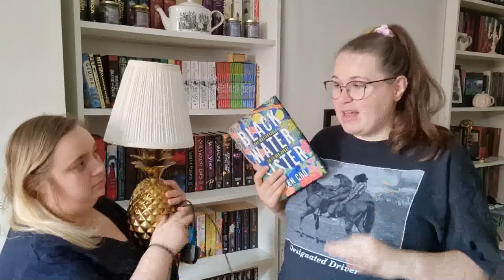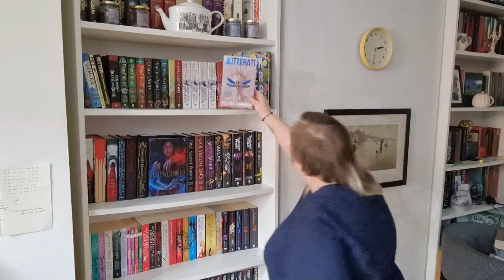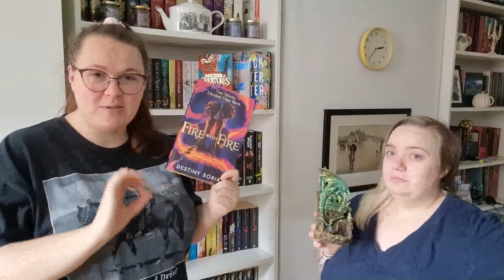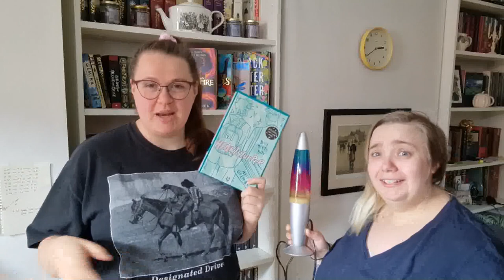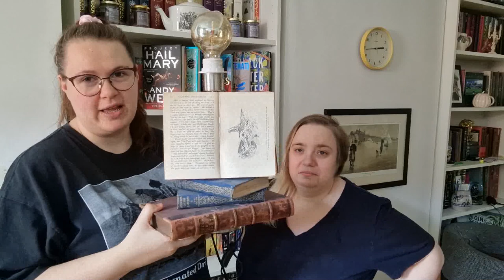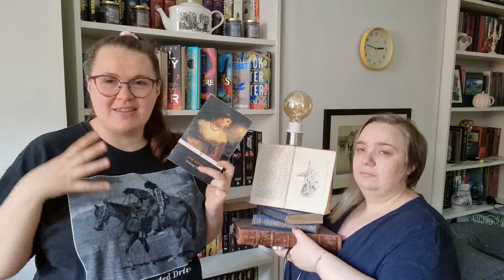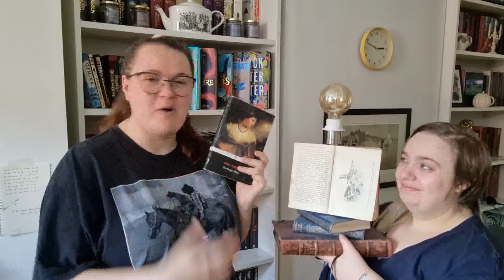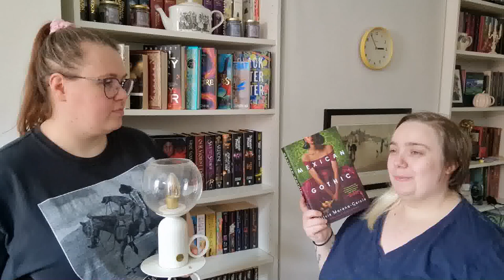Light It Up! 🛋️// Book Recommendations Based on Our Lamps! Ft. @BombadilsBookishThings !/ VEDA 2024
Such a silly video, but so much fun to make!

Hannah O’Donnell
5 North Court, Armstrong Road, Maidstone, KENT UK, ME15 6JZ